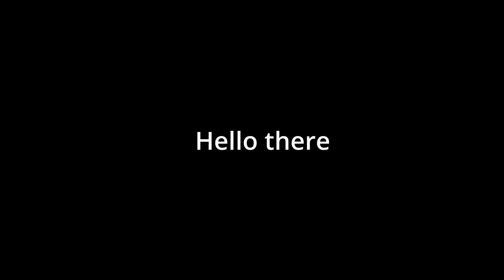Sunshine Suffering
PLS CHECK OUT THE STREAM SERPENTS LINKS HERE!